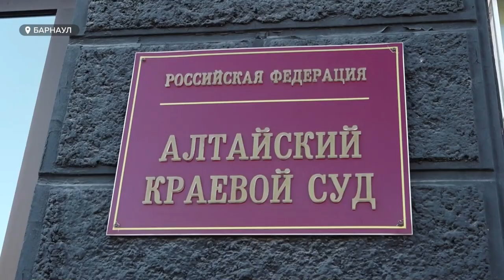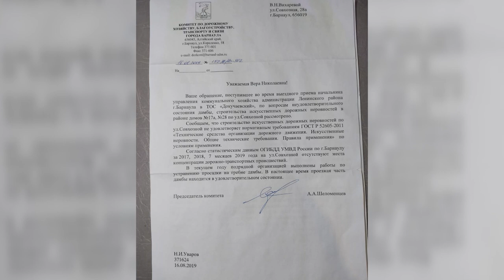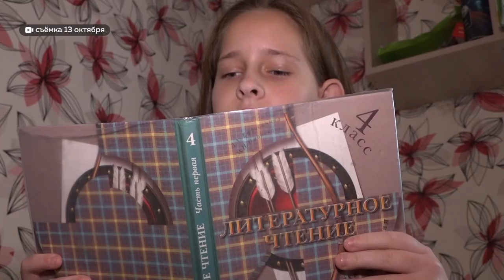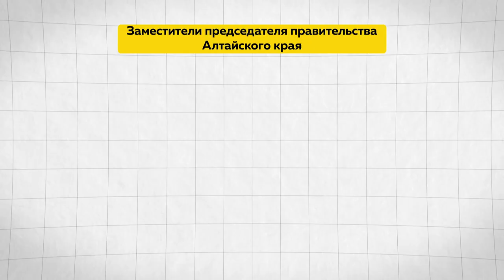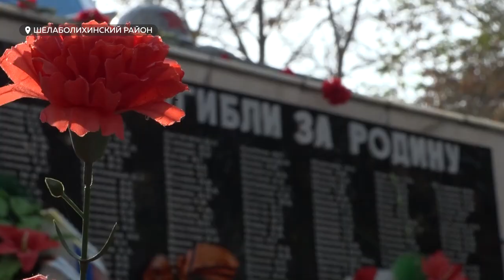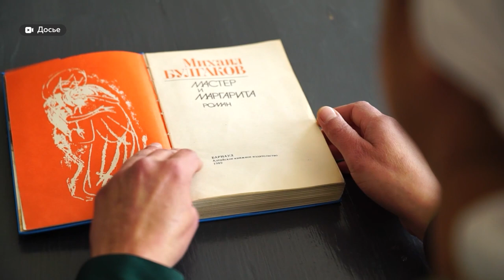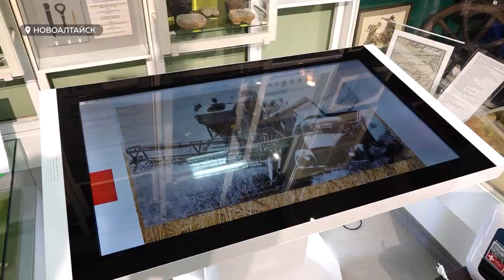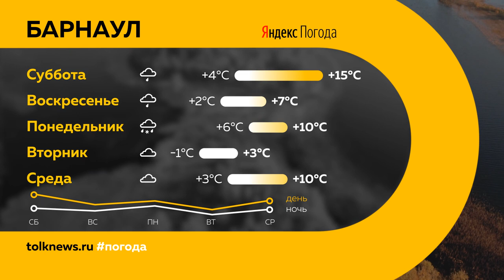"День с Толком". 21.10.2023. Итоги недели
Подводим итоги недели. Смотрите в выпуске:

00:00 Начало
00:24 Подозреваемый в убийствах Виталий Манишин останется под стражей
01:43 Задержали автоподставщика, похитившего боле 7 млн рублей
02:46 Жители жалуются на земляную дамбу в районе барнаульской Ямы
05:36 Жители нового квартала в нагорной части Барнаула ежедневно рискуют жизнью
09:45 Барнаульскую семью с ребенком выселяли из аварийного дома на улицу
14:45 Экс-сотрудницу органов опеки осудили за взятки
15:49 Виктор Томенко сформировал состав правительства края
16:40 Урожай края
18:10 Останки погибшего бойца ВОВ из Шелаболихинского района нашли в Смоленской области
21:05 Деятельность двух нарколабораторий пресекли в Алтайском крае
23:10 Разделанную тушу бурого медведя пытались вывезти из Алтайского края
24:00 70% осужденных считают приговоры несправедливыми
26:56 Скульптуру кузнеца установили в барнаульском парке "Изумрудный"
30:01 На оснащение Новоалтайского краеведческого музея выделили больше четырех млн рублей
32:58 В Барнауле завершился крупнейший турнир среди военнослужащих по армейскому рукопашному бою
35:33 Погода